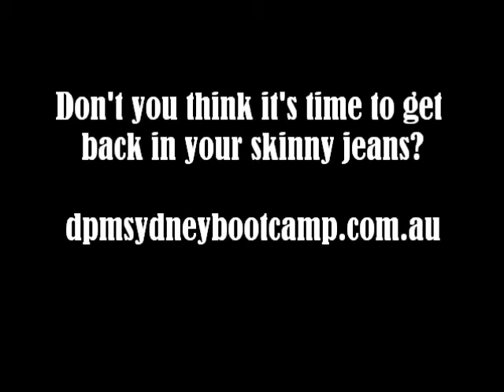Exercise Demonstration: How to Perform Single Leg Squats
Sydney Personal Trainer Daniel Munday demonstrates the Single Leg Squat. An awesome exercise for targeting your quads, hamstrings and glutes

Take the steps to transform your body with the premium personal training service offered by Daniel. More details at